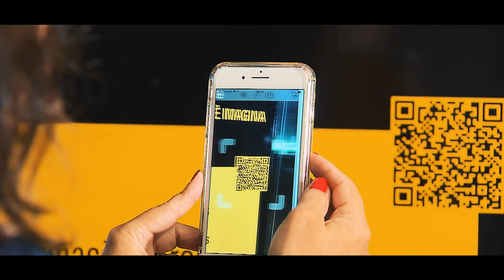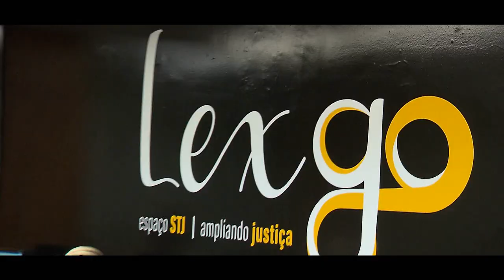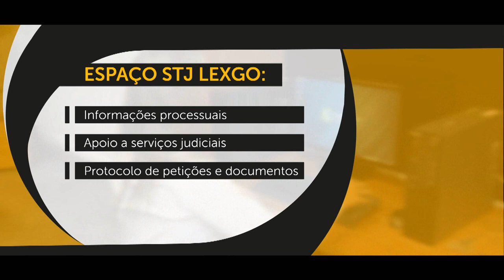Institucional Sala dos Advogados